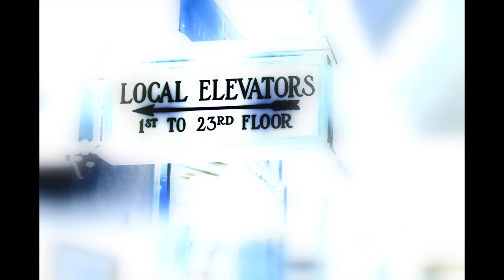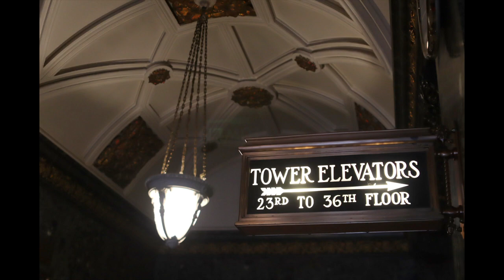chicagoland feb 2024 the miniseries vol 8/pt 2: walking michigan av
More Chicagoland here, with part 2 of a 3-part series featuring a walk along Michigan Av. Part 1 starts at the Hilton Chicago and part 2 ends at the DuSable Bridge over the Chicago River. Part 3 with include some of the Windy City's best architecture along the Magnificent Mile.